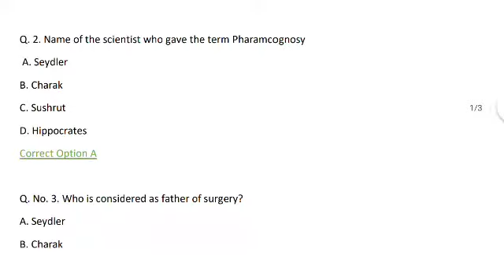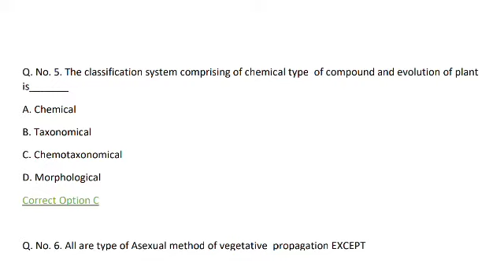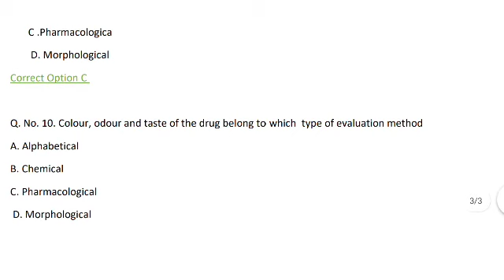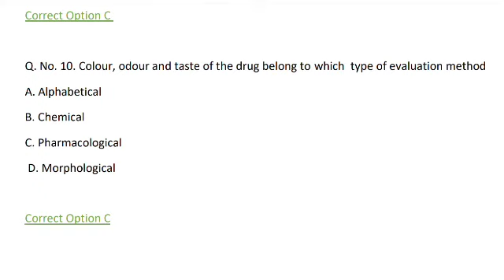d pharma mcq questions | Pharmacognosy mcq questions | d pharma exam date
University exam news 2021 Today | UPBTE exam date 2021| all University exam news today 2021 | news
Exam update | D.Pharma exam update 2021 | Pharmacy update

👉mujhe sabhi social web par follow kr lijiye jis se mai aapse or aap mujhse add ho sakein👈

Tags-: Avadh university, Avadh university exams news today, Rmlau exams news, b.a exams news today, B.Sc exams news today 2021, College news today 2021,
kanpur university news today, CCSU exams news today,
ddu exams news today, Gorakhpur university exams news today,
 bundelkhand university jhanshi  exams date 2021 b.a , bsc, B.Com, RMLAU exams date 2021 b.a, B.Sc , B.Com ,
CCU news today, Merath university news today, merath exams news today, college news today, university news today,
Siddharth university new exams date,  B.A 1st year new exams date 2021, B.A 2nd year new exams date 2021 siddharth university kapilwastu, B.Sc exams new date sheet siddharth university 2021,
UP Board Exams Ko lekar badi khabar, UP exams 2021, Board Exams news, 12th exams 2021 news today, 10th exams 2021 news today, univarsity news 2021 today,
B.A.1st year ke exams kab honge,
b.a 2nd year 2021 ka exam kab hoga,
b.a final year ki pariksha kab hogi,
b.a 1st year 2021 exams kab honge,
b.a 2nd year exams 2021 ka honge,
B.sc ke exams kab honge 2021,
B.com ke exams 2021 kab honge,
Date sheet kab ayegi 2021 ba exams,
Kis maheene me pariksha hogi ba ki,
b.a ki parikshaye kab hongi,
univarsity ke exams kb honge,
Ddu gorakhpur univarsity ka exams kab hoga 2021,
avadh university ka exams kab hoga 2021,
CCU university ka exams kab hoga 2021,
Siddharth univarsity ka exams kab hoga 2021, CCSU,
Lucknow univarsity ka exams 2021 ka kab hoga, chaudhary charan singh univarsity exams date sheet 2021, b.com exams kb honge,b.sc ke exams date kab ayegi,
Saket Univarsity ke 2021 ke exams kab honge, University update today ,
Mumbai univarsity ke exams 2021 ke kab honge, ram manohar lohiya avadh university exams 2021 kab hoga,
Panjab univarsity ke exams kab honge ,
univarsity ke exams ki maheene se honge,
patana univarsity ke exams 2021 kab hogi,
time table kab ayega univarsity exams 2021, college exams news today,in
ba 1st year 2021, promot kiya jayega ki nhi, kya pramot kiya jayega
ba 2nd year 2021, Exams news today,
ba 3rd year 2021, B.Sc 1st year 2021,
B.Sc 2nd year 2021, B.Sc 3rd year 2021,
B.Com 1st year 2021, B.Com 2nd year 2021,
B.Com 3rd year 2021 exams ka honge,
Univarsity exams date 2021 ba , bsc, b.com, MA, MSc , M.com, exams news today all university, Alhabad university news today,
Official website all univarsity,
official website DDU, exams kb hoge, 2021 ka exams kab hoga,
official website RMLAU,
Official website CCSU,
Official website CSGM univarsity,
Time table kab ayega CCSU ki,
CCSU ki date sheet exams 2021,
Exams news, ba 1st year exams date, ba 1st year exams kab hoge, ba 2nd year 2021 ki pariksha kab hogi, b.a ke exams kab honge CCSU, Breaking news today exams, exams breaking,

About me:-
I'm Amit pal from pilibhit Uttarpradesh
INDIA